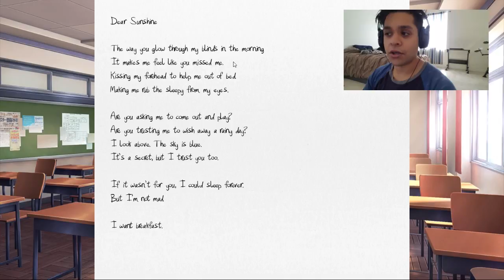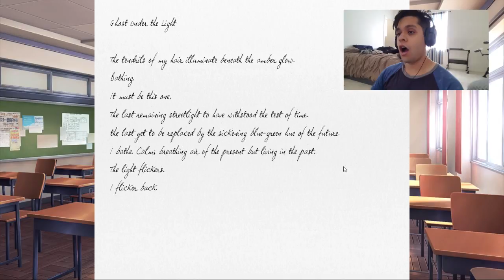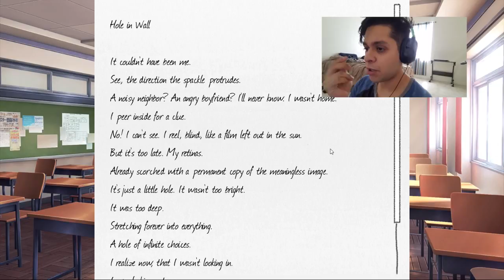HOW CAN I CHOOSE?!?! | Doki Doki Literature Club - EP 4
The fight against the best girl!!!